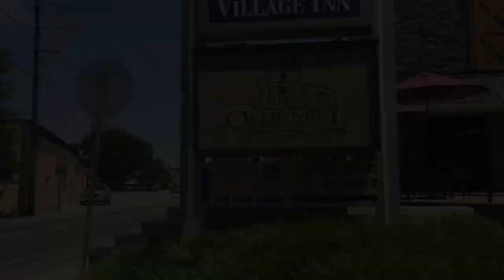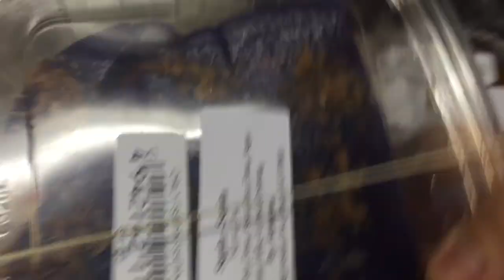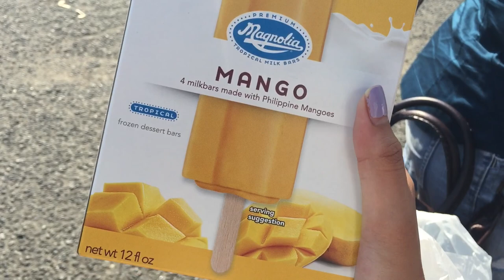SUMMER 2015 VACATION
Hey guys! So today's video is another vlog and I went to three different states today which was very eventful. First, we headed to Intercourse, Pennsylvania and had lunch there. We ate at Olde Mill Restaurant. After that, we headed to Jersey City, New Jersey which is my hometown! (Well in the U.S.). I felt so nostalgic passing by the streets. After that, we finally made it to New York! It will probably be up later this week :)

Places visited in vlog:
Intercourse, PA: Olde Mill Restaurant
Jersey City, NJ: Fil-Am Grocery Store
New York, NY: Lincoln Tunnel, Trump Places
Yonkers, NY: H&M at Cross County Shopping Center